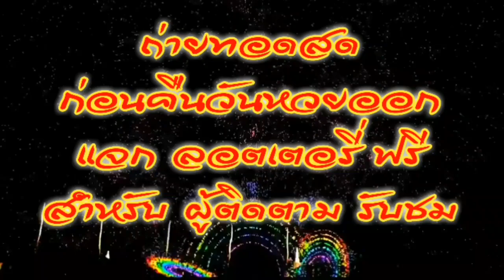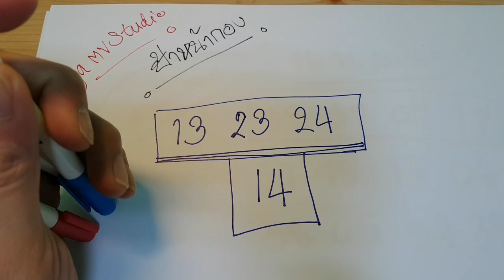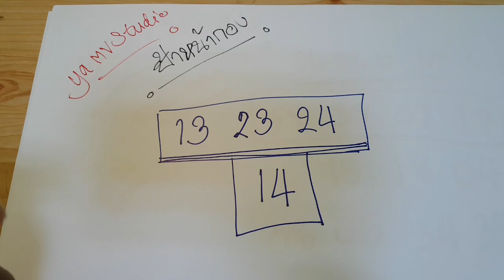เลขเด็ด ป้าหน้ากอง เลขของคนใน 16 พ.ย. 60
ภาษาอังกฤษแบบหอ วอ ยอ หวย!